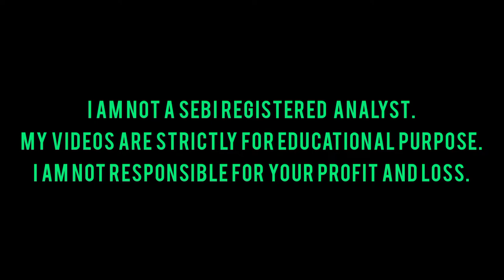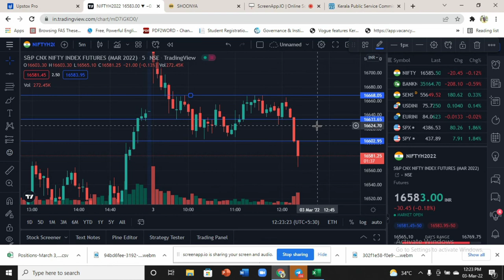LIVE INTRADAY TRADE USING PRICE ACTION